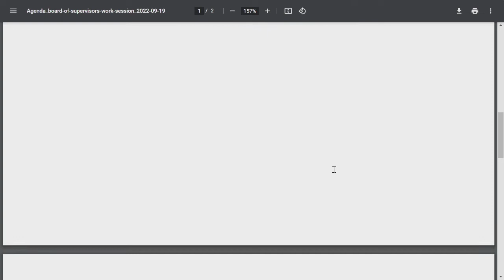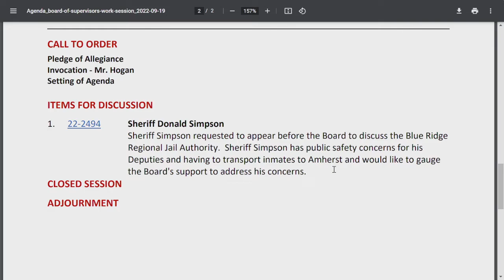09/19/2022 - Appomattox County Board of Supervisors Work Session